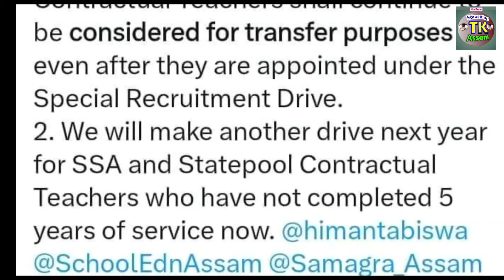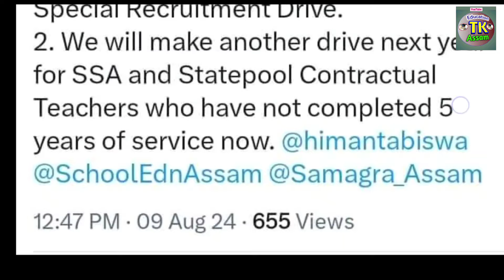Good News Assam Education Recruitment || Transfer Update || Ranoj Pegu Update